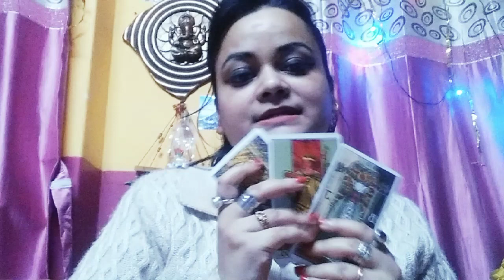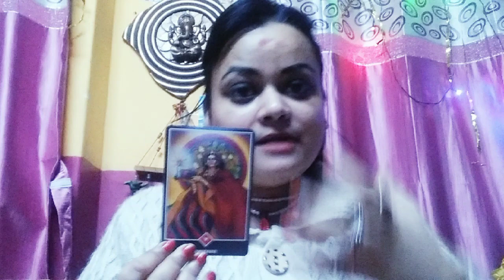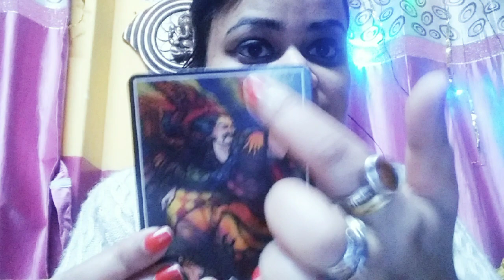জন্মদিন 9/18/27 তাদের 2024 বছরটি কেমন যাবে।birthday 9,18,27 tarot card Pediction.New life,New love💕🙏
জন্মদিন 9/18/27 তাদের 2024 বছরটি কেমন যাবে।birthday 9,18,27 tarot card Pediction.New life,New love💕🙏2024# birthday 9,18,27,পুরানো সম্পর্ক শেষ হচ্ছে,নতুন প্রেম এল,quickly develop everything tarot love# tarot card reading for Birthday 9,18,27 # bengali tarot card reading for 9,18,27 pickacard # viral video # trending # world of tarot healing and blessings # Ananya Das success